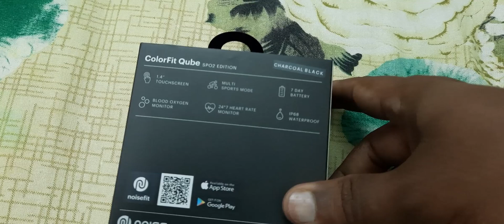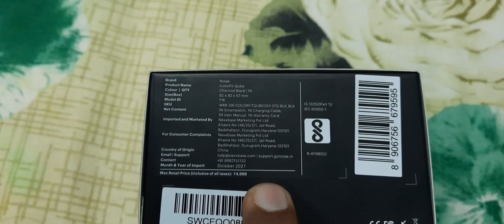NOISE colorfit Qube spo2unboxing